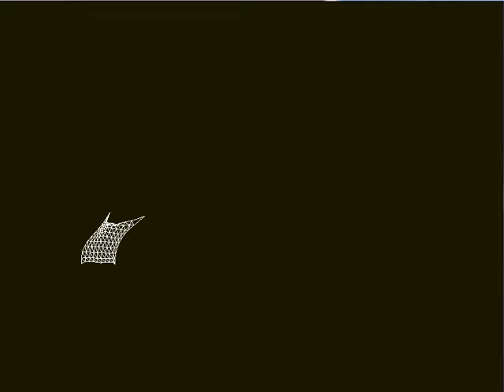cloth simulation v1